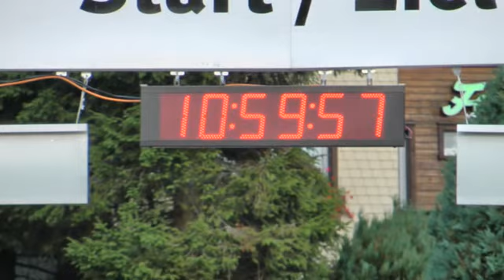12 Stunden Todtnauberg LQ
12 Stundenrennen von Todtnauberg 2010